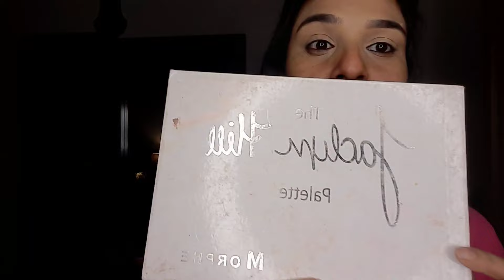Trending Makeup Tutorial: How to do Makeup on Black Dress using Maybelline Products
Makeup Tutorial: Learn how to do Makeup on Black Dress using Maybelline Fitme Products

Make up tips to go with black dress
Best result of Maybelline makeup products
HOW TO APPLY MAYBELLINE FITME FOUNDATION AND CONCEALER
Makeup Routine With Maybelline Fit Me Products
Desi Makeup You Should Learn - For Beginners Using Maybelline Products
How to get the PERFECT BASE for a Wedding
Achi Makeup products ka acha result
Maybelline Newyork Makeup Products
Top Makeup Tips by Mona Yash
Makeup karna seekhna
Ek din mein makeup sekhein
Makeup ka kamal result
Black dress par makeup kaise karen
Which makeup suits on Golden Black Dress

Our channel is about makeup, fashion, food, lifestyle and daily vlogs. We cover lots of cool stuff such as fashion, clothing, makeup and lifestyle.